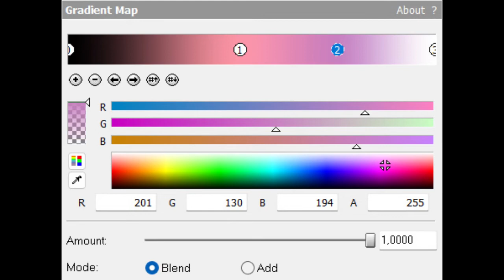How To Make Radioup V23.BUNNYEARSHOODIEMIKU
Instructions By: MediaIdeaFactoryNeptuniaGameVideoEditor5682 Mᴴᴰ